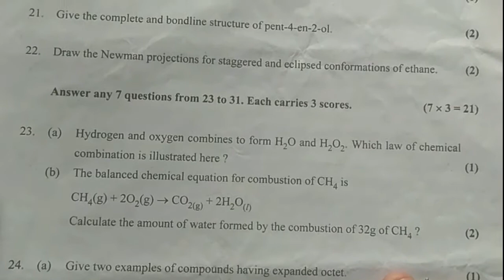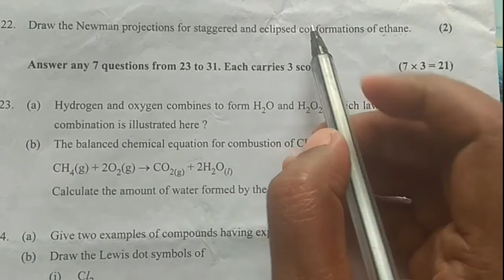Plus one improvement Chemistry // previous questions and answers March 2020// Part 6.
GANGA TEACHER, SCORE 100 % MARKS IN PLUS ONE CHEMISTRY EXAM